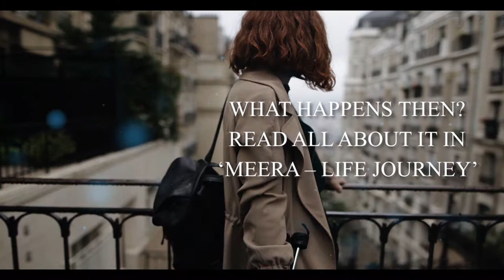Meera Life Journey by N SURESH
About the Book -:
MEERA – LIFE JOURNEY
Meera, Life journey is a beautiful story of a woman’s simple nature and her pure friendship in today’s complex lifestyle. Meera is a hard working Doctor settled in America. Her husband lives in Germany. They have two daughters. Though she is a busy doctor in the US, her heart gives more importance to her Indian culture. She decides to take a short break after her separation from her husband to her favorite Place, Tamil Nadu.
The story starts with her visit to the Tiruvannamalai Temple, and thereafter various incidents which make her stay back in Tamil Nadu and about her new friendship with one gentleman, Krishna!

About the Author -:
N Suresh is the writer who loves penning down his words in the form of Novels, Poems, and short stories. He is a born storyteller and interested in spirituality. He is also a motivational speaker. His works focus more on Social stigmas and the divinity of human relationships.